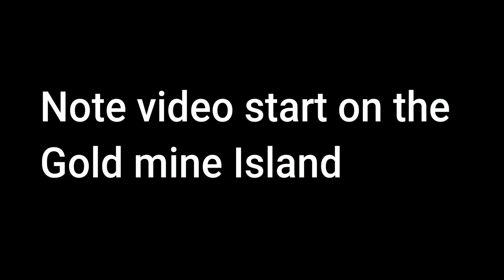Hypixel skyblock quest guide EP 17 travel to the Deep Caverns